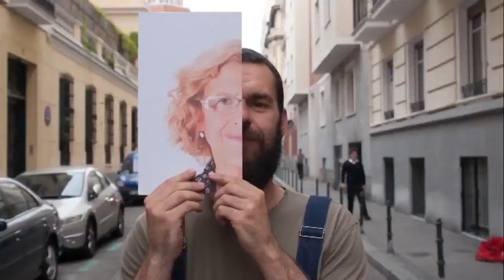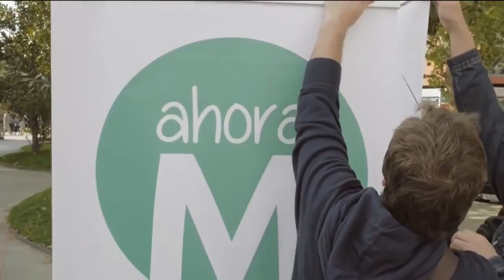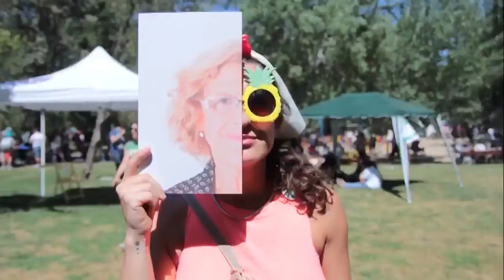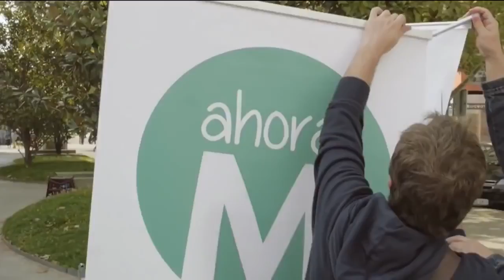HACE TIEMPO QUE SUEÑO CON ELLA Y AHORA SÉ QUE SE LLAMA MANUELA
Belén Coca versiona la mítica canción de Nino Bravo en apoyo a Manuela Carmena en 'Hora 25'

Hoy me siento Afuera del Planeta, y no puedo respirar muy bien, no están tus labios donde los dejé, no fue la vida como la soñamos Recuerdo el día en el que .